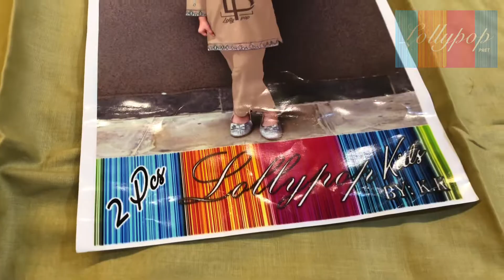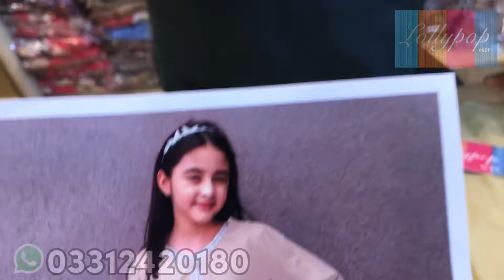LOLLYPOP PRET || LP TWINKLER BASIC || 2PCS STITCHED SUIT FOR KIDS || DRESSES FOR KIDS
🖲Live product review 📹

Lollypop Pret presenting
KIDS🐻 TWINKLER BASIC

🔖 Price 1099 stitched 2pcs suit
EMBROIDERED 2Pcs suit

Kids edition stitched
Fabric pure Cotton

BULK 875 (3 suit Set 2625/-)